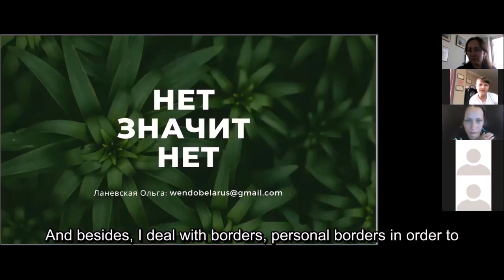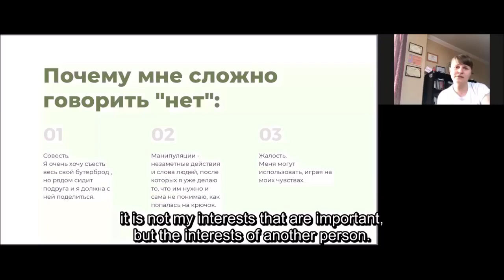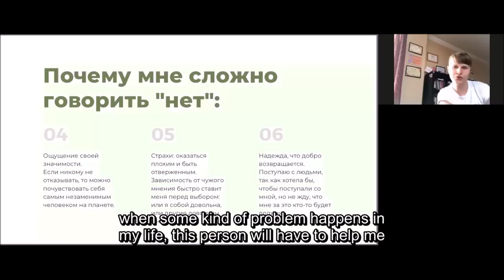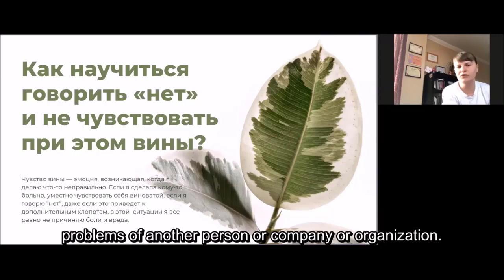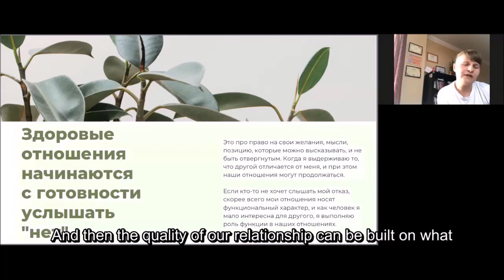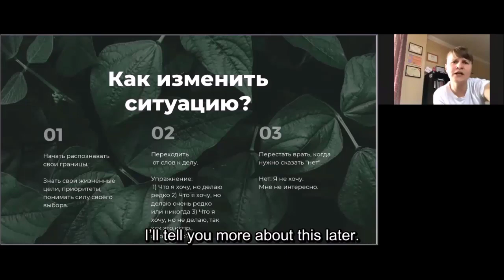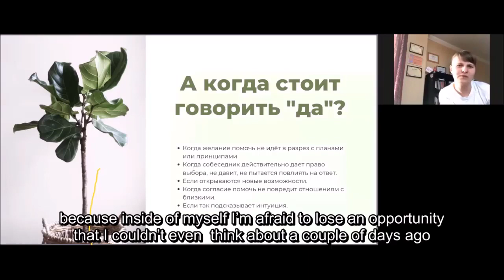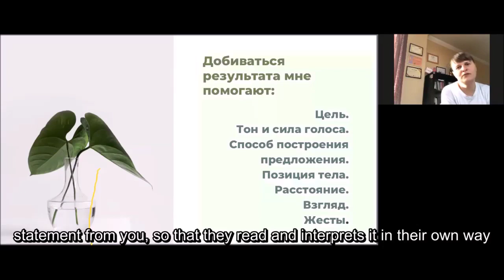НЕТ значит НЕТ Как сказать нет и чувствовать себя хорошо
Видеозапись встречи в рамках проекта рабочей группы Восточно-европейской Сети гражданского образования EENCE "Resilience for EENCE" при поддержке Федерального агентства гражданского образования (bpb) за счёт средств Федерального министерства иностранных дел Германии

Программа онлайн встречи:
02:05 - Какая ценность моего времени? Почему мне сложил говорить "нет"?
12:45 - баланс брать-давать или про то, что "быть хорошим" - не значит быть любимым и счастливым?
16:38 - Как научиться говорить "нет" и не чувствовать при этом вины?
18:22 - Извиняться должен тот, кто просит.
20:35 - Здоровые отношения начинаются с готовности услышать "нет".
24:40 - с чего начинать говорить "нет"?
33:46 - А когда стоит говорить "да"?